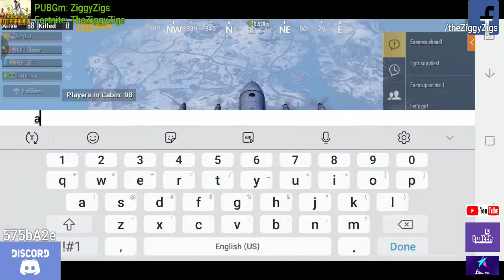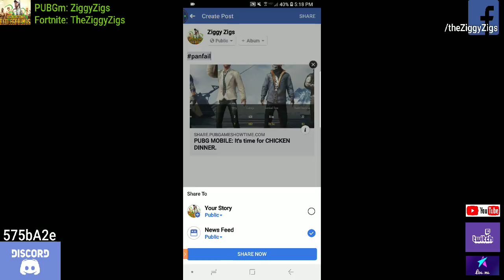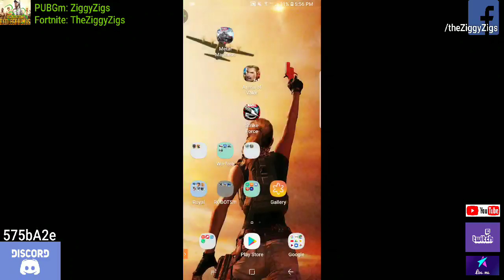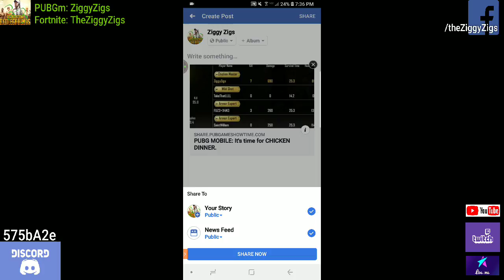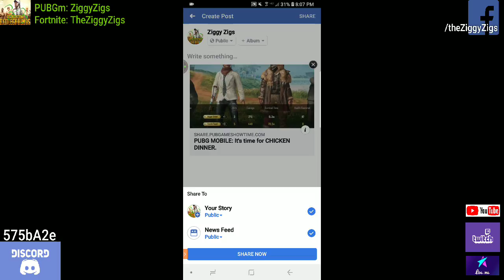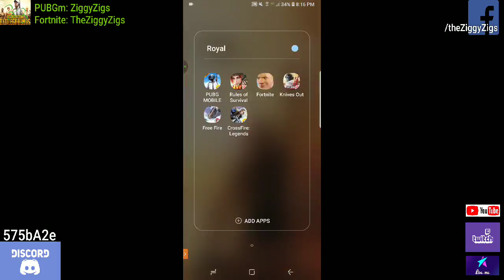Saint William's Game!